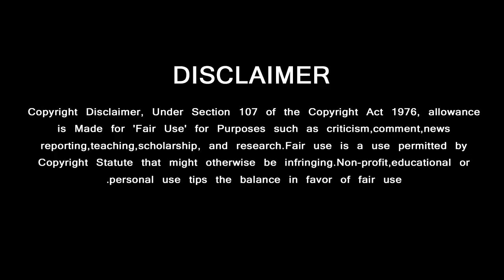தமிழ் சினிமாவில் தல தான் No.1 | Thala Ajith No.1 Kollywood | Suriya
தமிழ் சினிமாவில் தல தான் No.1 ….. சூர்யா கொடுத்த ஷாக்

GREEN VISION CHANNEL DOESN'T SUPPORT PIRACY